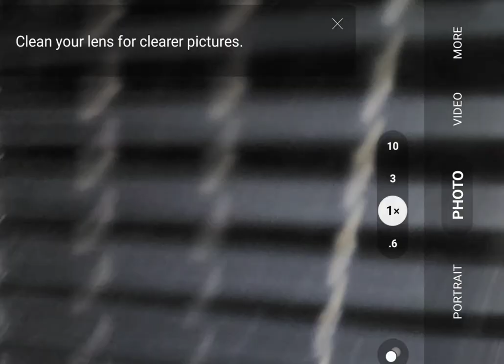Pre purchase inspection Toyota Aqua hybrid system activation tests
Attention Daniel